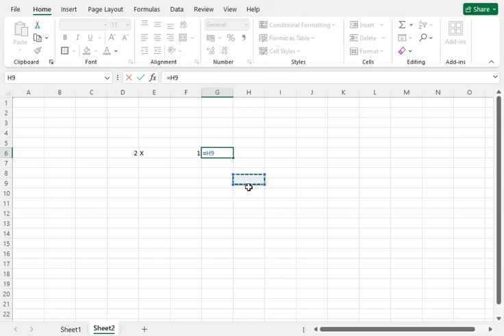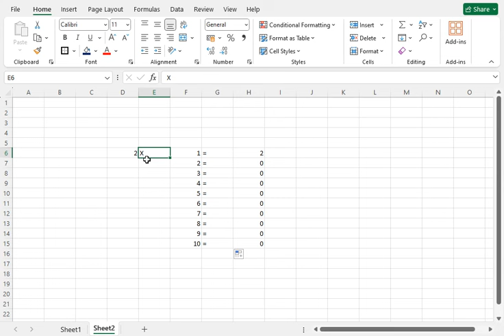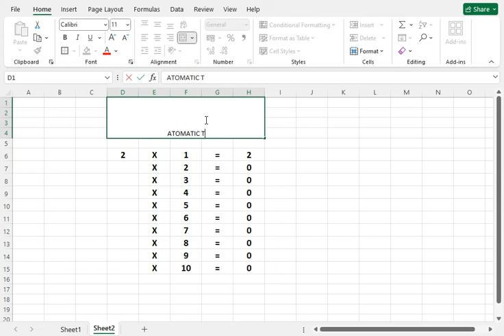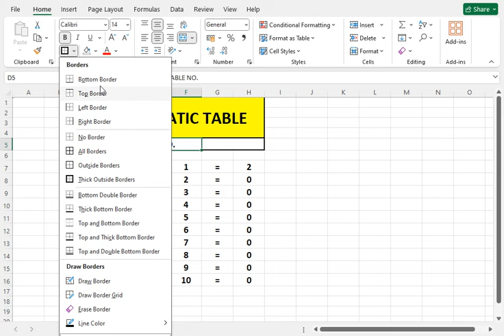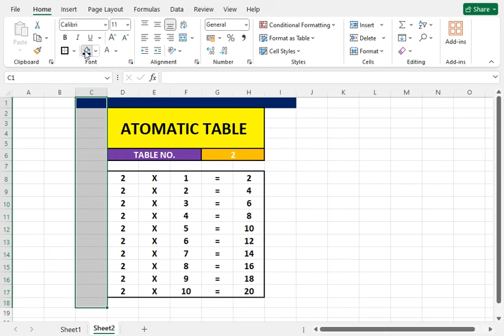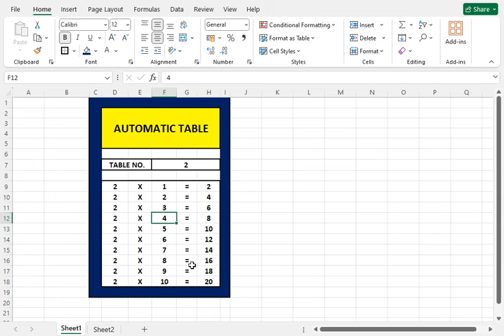Ms Excel Automatic Table Kaise Banaye | Ms Excel Basic to Advance Course in Hindi 2024-25 | PCEC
बेसिक कंप्यूटर कोर्स को सीखने के लिए यह हमारा ग्रुप ज्वाइन करें 👆 ।